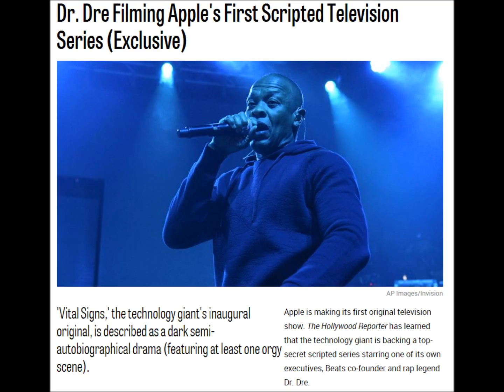Apple releasing first scripted TV series?